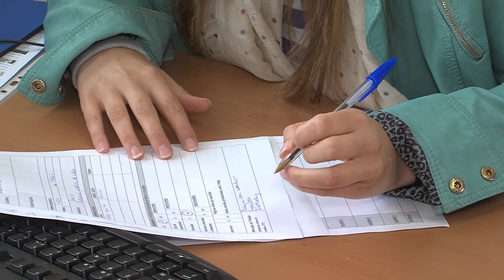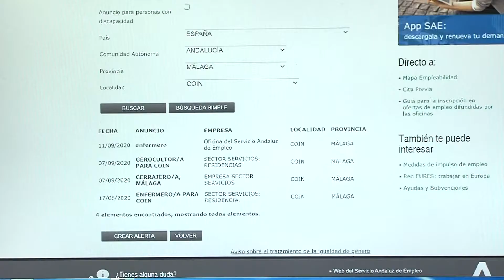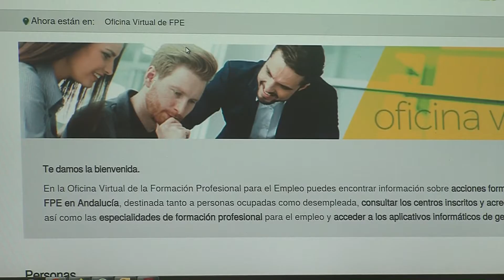SERVICIO ANDALUCÍA ORIENTA 130421 NOT3